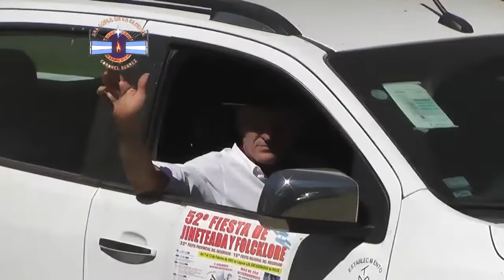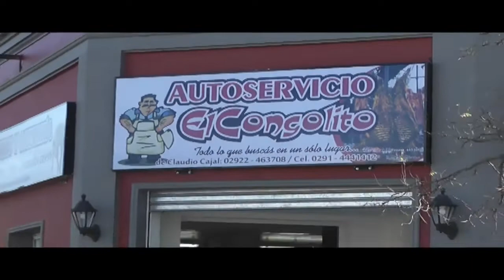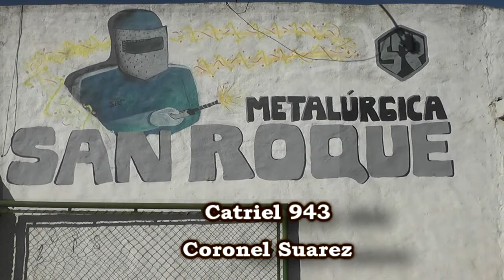UNA COPLA EN LA LLANURA PROGRAMA Nº 521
1º Bloque pre Cosquin 2022 - 2º Bloque encadenadas monta negro Cañete - 3º Bloque Cosquin 2022